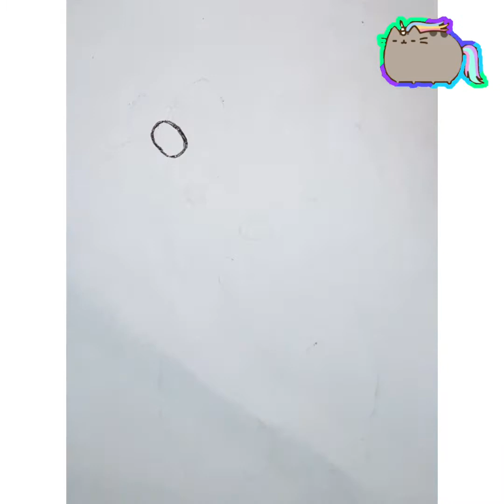Hello Kitty Drawing for kids| Art_anecdotes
welcome to Art_Anecdotes

Hi everyone, this video is a tutorial on drawing Hello Kitty.

Hello Kitty has been one of the major favourite show of millions.

Thanks